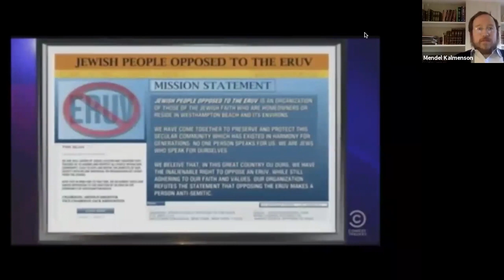Honest (and perhaps UNORTHODOX) answers to your questions with Rivkah Slonim